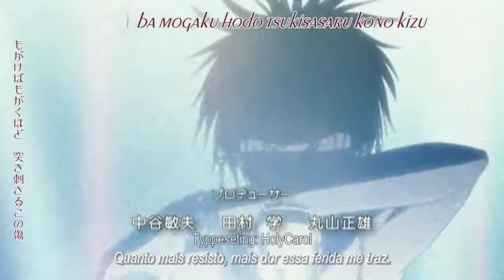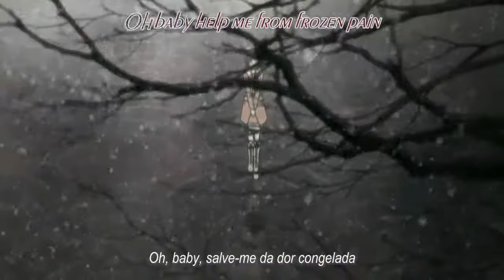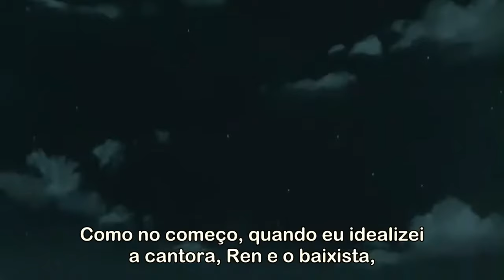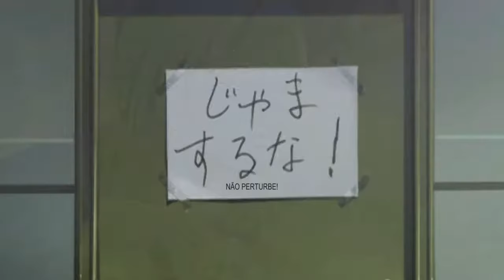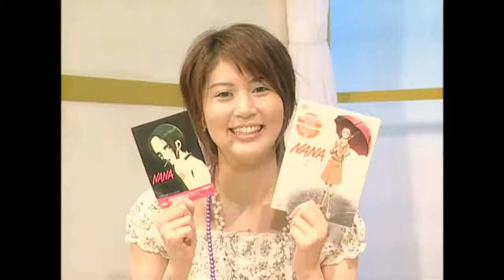Nana 20 | Desenvolvimento repentino! Destino de Hachi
Durante o jogo de Mahjong, o grupo descobre que Yasu e Reira costumavam ser um item no passado. Hachi conhece Nobu um pouco melhor e vê nele qualidades que ela vê em si mesma. Hachi acorda mais tarde para descobrir que ela está atrasada para o trabalho, e parece que esta foi a gota d'água ...